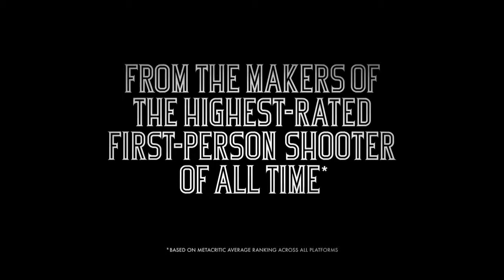Bioshock Infinite promotivni video